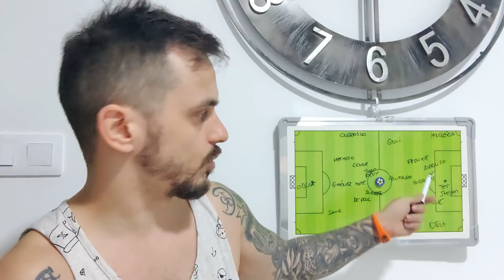🚨OFICIAL: LOS ONCES TITULARES del ATLÉTICO DE MADRID vs BARÇA • ANÁLISIS